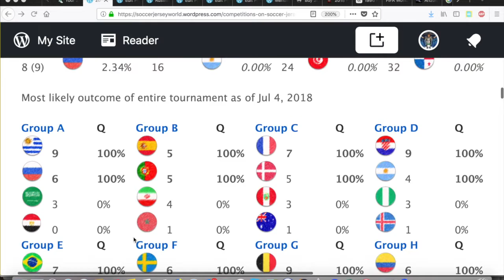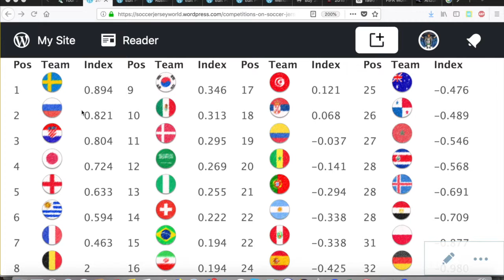The Quarterfinal Is Set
Eight teams remain - let's look at their chances